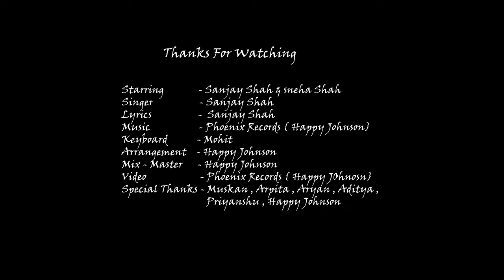SUWA TERA BANA | OFFICIAL MUSIC VIDEO | SANJAY SHAH | SNEHA SHAH | HAPPY JOHNSON | NEW PAHADI SONG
SONG - SUWA TERA BANA
STARRING - SANJAY SHAH | SNEHA SHAH
SINGER - SANJAY SHAH
LYRICS - SANJAY SHAH
KEYBOARD - MOHIT
VIDEO - PHOENIX
SPECIAL THANKS - ARYAN , ADITYA , MUSKAN , ARPITA , PRIYANSHU , HAPPY JOHNSON